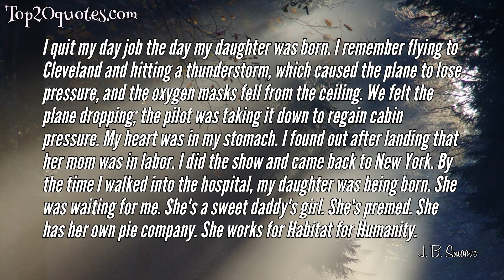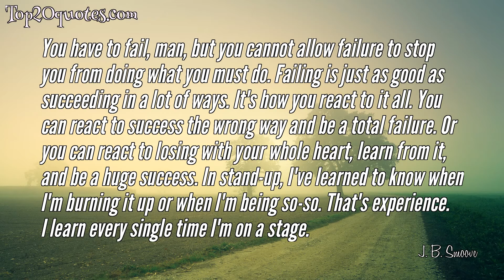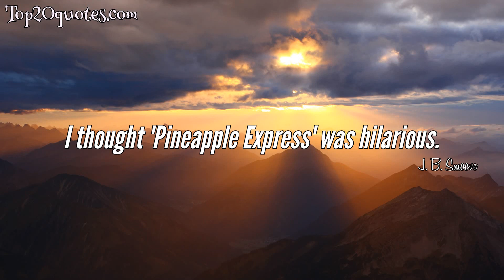⚔ Top 10 Quotes of J. B. Smoove - Actor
Top 10 Quotes of J. B. Smoove:
 ◎ You buy a new iPhone, a few months later, another new iPhone comes out, and you get online to buy another one. You can't get enough. You are addicted to Apple.
 ◎ I quit my day job the day my daughter was born. I remember flying to Cleveland and hitting a thunderstorm, which caused the plane to lose pressure, and the oxygen masks fell from the ceiling. We felt the plane dropping; the pilot was taking it down to regain cabin pressure. My heart was in my stomach. I found out after landing that her mom was in labor. I did the show and came back to New York. By the time I walked into the hospital, my daughter was being born. She was waiting for me. She's a sweet daddy's girl. She's premed. She has her own pie company. She works for Habitat for Humanity.
 ◎ I'm nice with damn kids, man. Kids love me. I can bounce back and forth. I can discipline kids and I can get into the mind of a kid.
 ◎ I talked about everything, man. I've always written material that everyone can laugh at. I talked about growing up. I did a lot of physical comedy. That was my thing. I was a physical comedian. I did anything and everything from running on a treadmill, I can paint a picture on stage of anything.
 ◎ I may even show up behind the camera. I love to put things together; I love to give direction. I have a great eye for pace.
 ◎ You have to fail, man, but you cannot allow failure to stop you from doing what you must do. Failing is just as good as succeeding in a lot of ways. It's how you react to it all. You can react to success the wrong way and be a total failure. Or you can react to losing with your whole heart, learn from it, and be a huge success. In stand-up, I've learned to know when I'm burning it up or when I'm being so-so. That's experience. I learn every single time I'm on a stage.
 ◎ I can apply myself to the format of 'SNL,' I can apply myself to the format of 'Conan,' but at the same time, I'm still being J. B. Smoove. I'm not changing up my style, I'm not changing up how I think, what's funny to me, my delivery, the way I carry myself.
 ◎ If I had signed my fourth season of SNL, I wouldn't have ever had the opportunity to do Curb Your Enthusiasm. If my buddy OG Pearson wouldn't have passed away, I wouldn't have been in L.A. for his memorial, and I would've never auditioned for Curb.
 ◎ I have big hands. I can't do the touch-screen thing. I'm a button guy. I want to press buttons.
 ◎ I thought 'Pineapple Express' was hilarious.
🖎 Author: J. B. Smoove
♛ Career: Actor
📅 Life: b. December 16, 1965